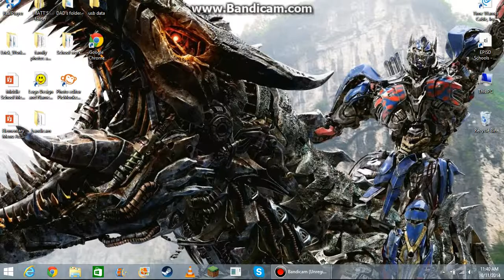Some fun on the Hypixel server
mc.hypixel.net

Im playing on the hypixel playing in the arcade and paintball. hope you enjoy.